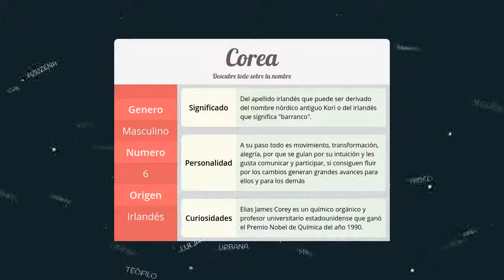Significado de Corea, nombre Irlandés para tu bebe niño o niña (origen y personalidad)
Descubre el significado del nombre (Irlandés) Corea y el origen de su procedencia. En la fuente original podras descubrir la personalidad y algunos datos curiosos del nombre para tu bebe.